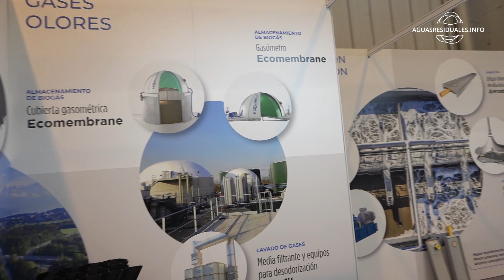IBEROSPEC nos muestra las novedades y soluciones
Visitamos el STAND de IBEROSPEC en el Salón de Smagua 2023, para conocer las distintas soluciones que como empresa multimarca ofrecen al sector del tratamiento del agua.

Pedro Morate, director general, nos atiende y nos muestra las cubiertas gasométricas para el sector del biogás, las membranas de ultrafiltración de carburo de silicio para la reutilización de agua, las turbo soplantes de levitación neumática, etc.